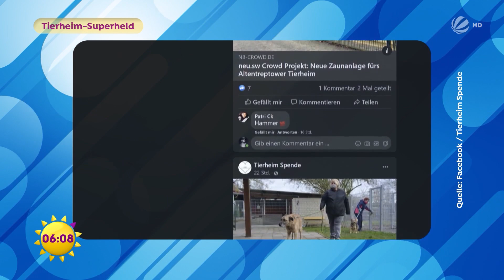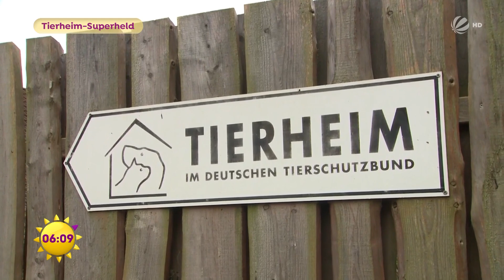Ein ganzer LKW voll Spenden: Tierheim-Superheld sammelt Unmengen Futter! | SAT.1 Frühstücksfernsehen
Vom Callcenter-Angestellten zum Tierheim-Superhelden: Patrick Kroggel will den Tierheimen helfen. Durch die Krise bleiben die Spenden aus und es herrscht Futtermangel! Doch Patrick hat eine Idee: Er sammelt Spenden über WhatsApp und Facebook.